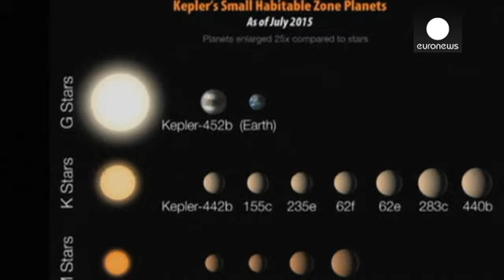ناسا تعلن اكتشاف كوكب جديد توأم للأرض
عثر علماء الفلك على كوكب خارج النظام الشمسي يكاد يكون ممائلا للارض، واستخدم العلماء تلسكوب "كبلر-452 بي" التابع لادارة الطيران والفضاء الامريكية ناسا، والمخصص لرصد الكواكب.
جون غرنسفيلد - المدير المعاون في مجلس ادارة مهمات العلوم في ناسا يقول:
"الملعومات التي وفرها كابلر غنية والمجتمع العلمي لديه الحق بالوصول الكامل لتكون قادرة على استخراج الاكتشافات المستقبلية من البيانات، لكن اليوم نحن نعلم عن التوأم القريب، التكلم عن الأرض، عن الارض الثانية، التي وجدناها حتى الآن في البيانات".